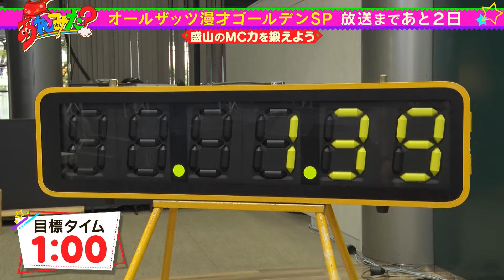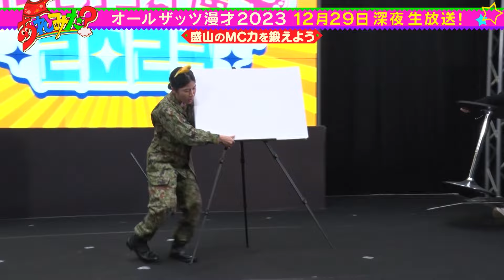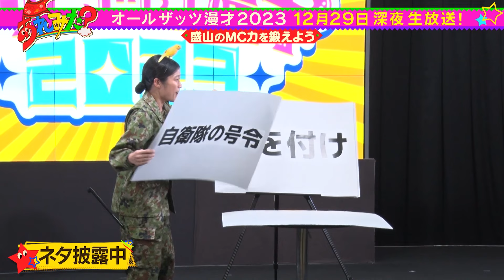【盛山MCトレーニング】盛山VSハチャメチャ芸人！【イッキ見】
見取り図がオールザッツ漫才のMCに就任！
盛山のMC力を鍛えるため、ハチャメチャゲストを招いてオールザッツさながらのトレーニングを実行！
夏に引き続き、年末も見取り図がオールザッツ漫才のMCに！
年末はちっぴぃちゃんズと矢野･兵動 矢野勝也・ちゃらんぽらん冨好・島田珠代が登場！

★曜日MC★
月：見取り図